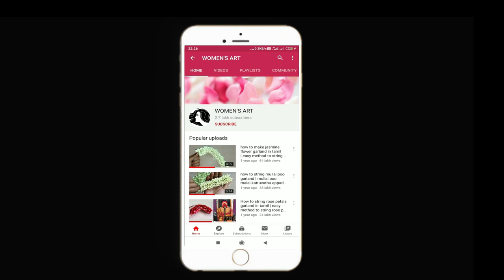ஜடை வேணி கட்ட தெரியாதவங்க இனிமேல் இப்படி கட்டி பாருங்க | easy method to jadai veni making at home